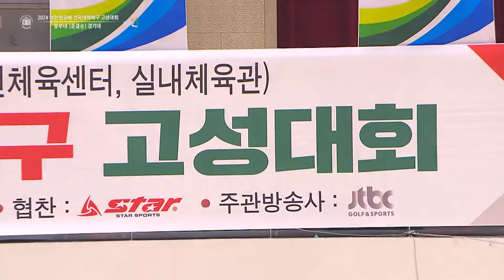[준결승] 중부대 VS 경기대 l 2024 대한항공배 전국대학배구 고성대회